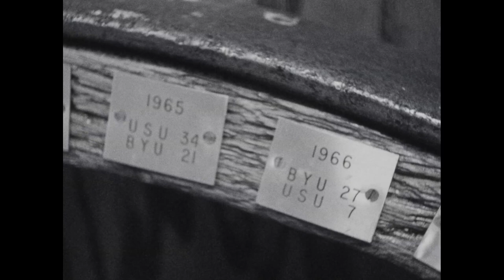Campus Camera: The Skyroom and the BYU rivalry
Utah State University Campus Camera footage of the Skyroom and the Wagon Wheel rivalry item with BYU.